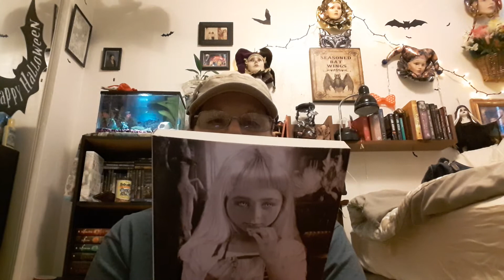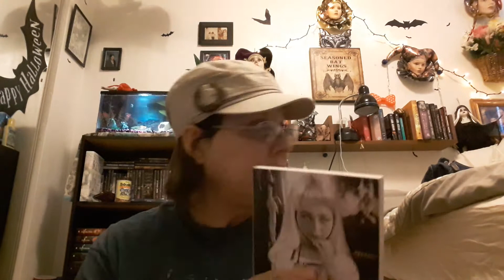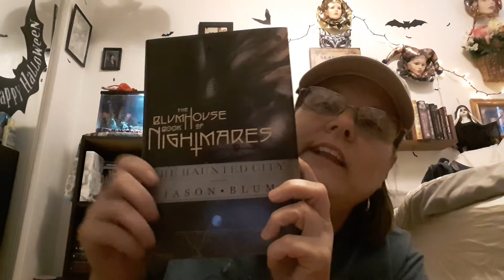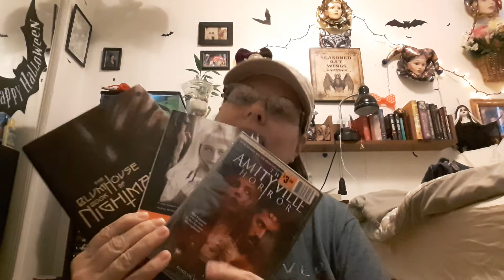My Thrill club unboxing for April 2017